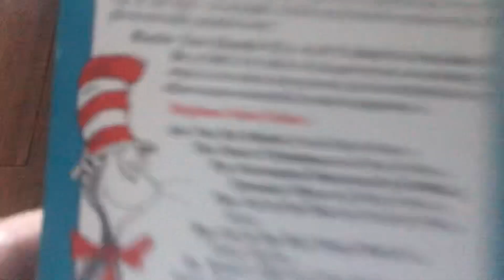My 2 Dr. Seuss Beginner Book VHS Tapes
My Dr. Seuss favorites are The Cat in the Hat and Green Eggs and Ham!